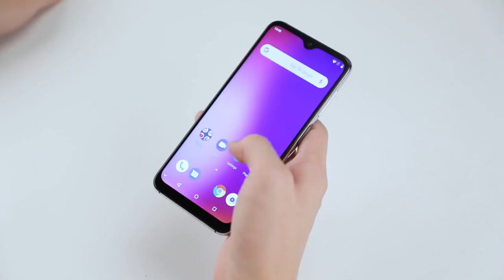Bongkar Umidigi One Max